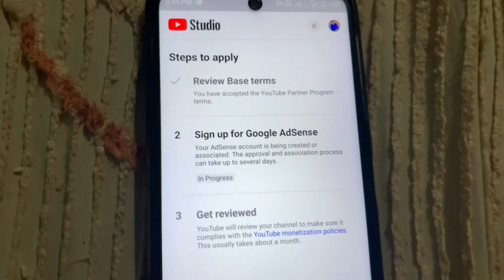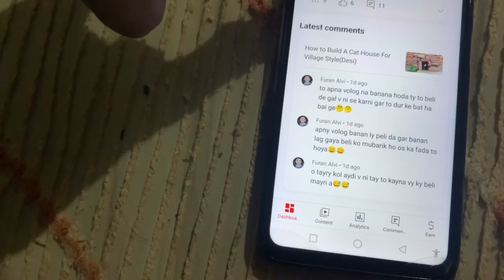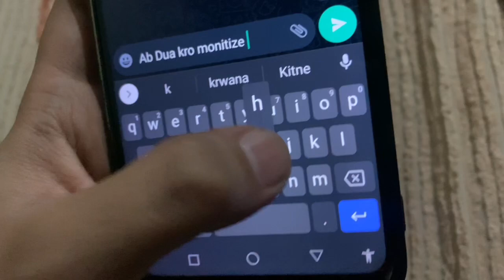Channel Monitize Ke Liye Apply Kr Diya🥰😍| Alhamdulillah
Channel Monitize kr Liye apply Kr Diya 😍🥰| Alhamdulillah